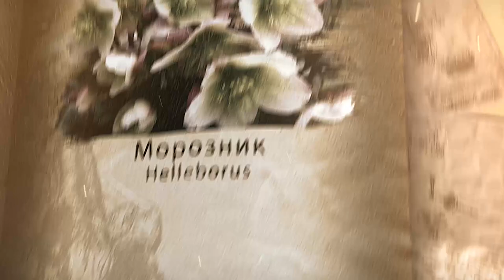Зимнезеленые, или вечнозеленые растения; сад поздней осенью; декоративные растения осенью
Этим выпуском мы открываем цикл передач о растениях с экспертом Виктором Тропченко. Так получилось, что мы его запускаем в период межсезонья, поэтому рассказ пойдет о растениях, которые можно встретить именно в осеннем саду. Как ни странно, но это ограничение дало нам возможность раскрыть очень много интересных декоративных осенних растений. В первом выпуске - рассказ о зимнезеленых растениях, которые мы встретили в Ботаническом саду Санкт-Петербурга. В частности, мы рассказываем про барвинок малый, астру новобельгийскую, чистец, медуницу и другие растения!

Свои вопросы Виктору Тропченко пишите в комментариях, он обязательно на них ответит!
Благодарим Ботанический Сад Санкт-Петербурга за помощь в организации съемок!

Если видео вам понравилось, не забывайте ставить палец вверх и подписываться на канал;)